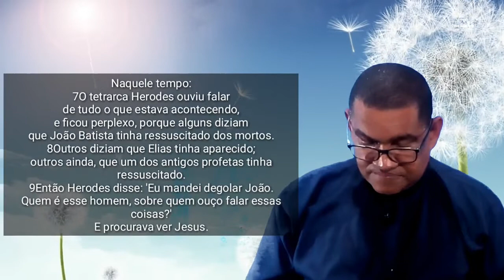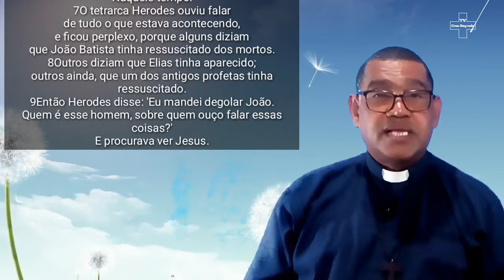PALAVRA DE VIDA com o Diácono Aldo Rocha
Quinta feira 24/09/2020
25ª Semana do Tempo Comum
Evangelho Diário Lc. 9,7-9

Eu não estou só